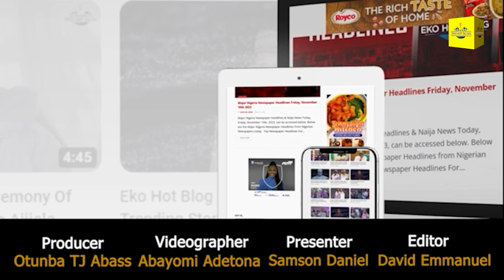I'm thankful to Eko Club International's generosity towards Ejirin for the free medicare--Oba Asunmo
King Asunmo Ganiyu Aderibigbe, the Ayandelu of Odo-Ayandelu, praised Eko Club International for their great exploits with the ECI 2024 Medical Mission and appreciated the club for honoring him with an award.